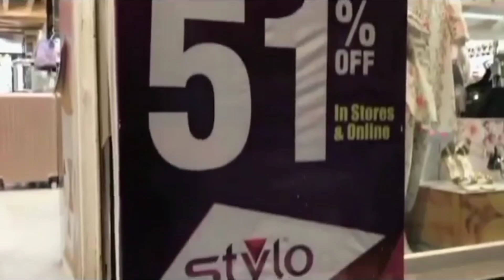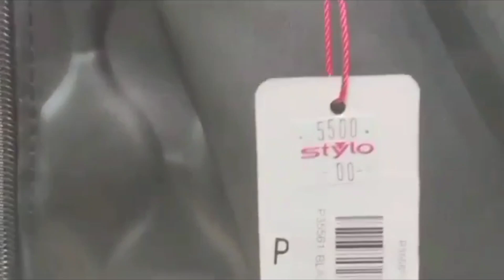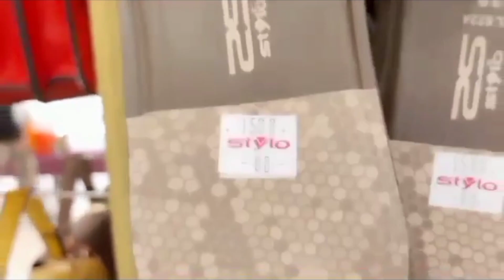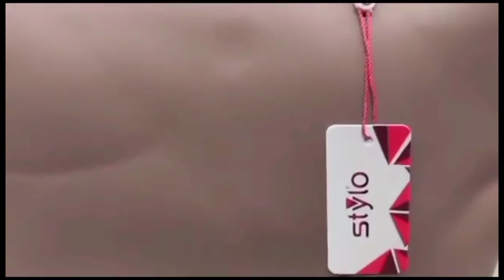STYLO Summer Biggest Sale 51%Off//Baigs, Accessories, heels 👠//New Eid Collection//Affordable Prices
🌸Today is video about Stylo Eid sale collection 51%off heels 👠, Baigs, clutches,shoes, kids Shoes affordable Price New collection and colors.